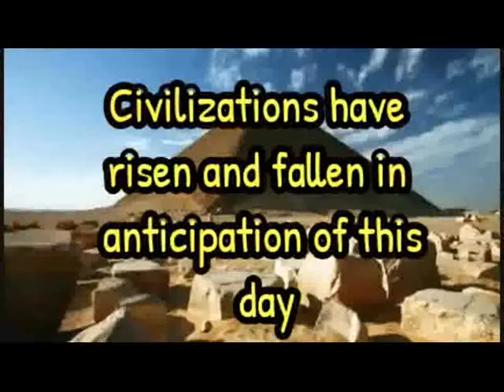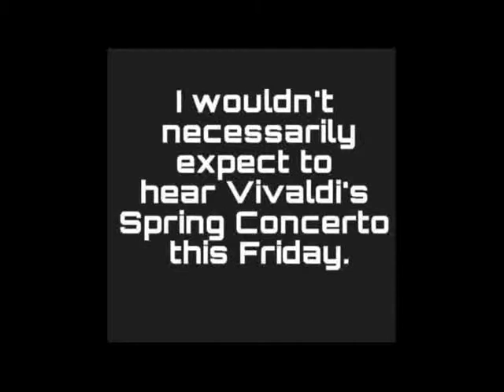NOTORIOUS NAMES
Of those I served with my guitar